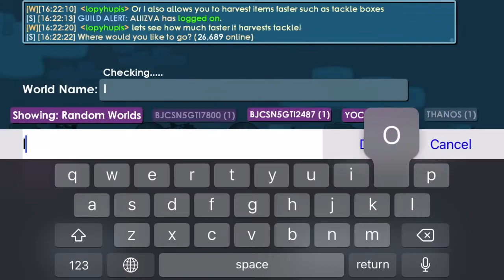Buying Raymans Fist In Growtopia 2021!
Today I will be Buying the Raymans Fist in Growtopia! I will see if the item is still worth it’s crazy price tag or not? Who knows we shall see...

Jerry Folk: To my Soul
Glitch Mob: Animus Vox

Support Me and my Endeavors!

BTC : 161jBtFjsnKccSeAEkSuHHaCLnbwQdjfqK
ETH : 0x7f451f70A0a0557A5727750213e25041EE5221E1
LTC : LL5UT3CGqs9JUTjr9QZK9Bqf6jPPJZSaoM
DOGE : DRq3XzevpcVxwcsVscaisQMWPNEy1gixU6
RVN:
RAyYXU8ZbV1BP5DsdH9vcUG9cXqtGRmLay